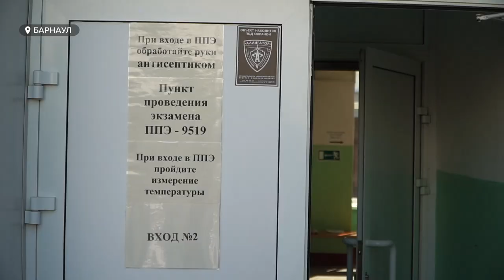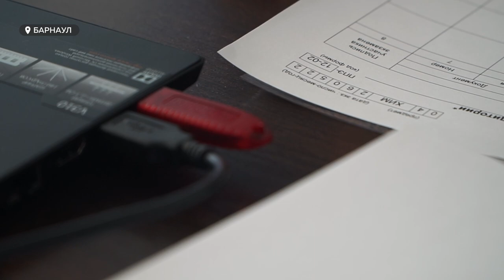Сегодня по всей стране школьники писали ЕГЭ по географии, химии и литературе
Единый государственный экзамен стартовал. Сегодня по всей стране школьники писали географию, химию и литературу. В этом году в Алтайском крае ЕГЭ сдадут свыше одиннадцати тысяч человек. Нововведений нет, но дети особенные